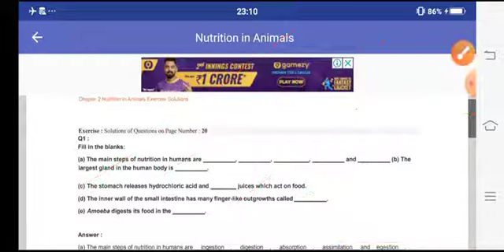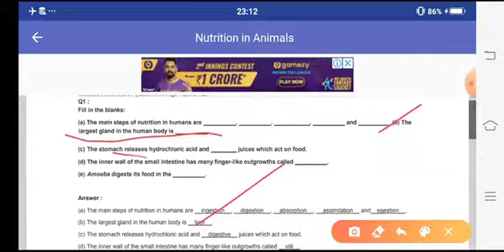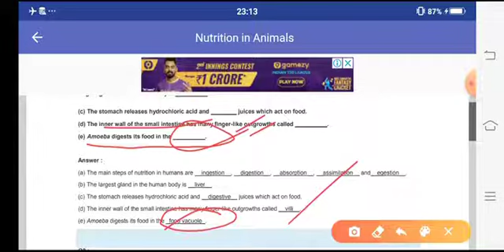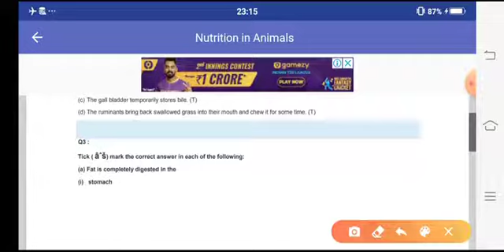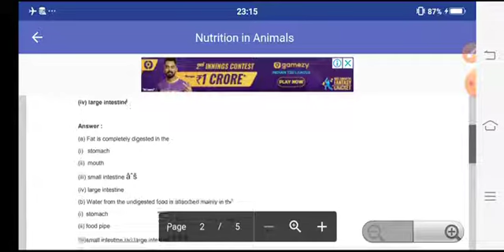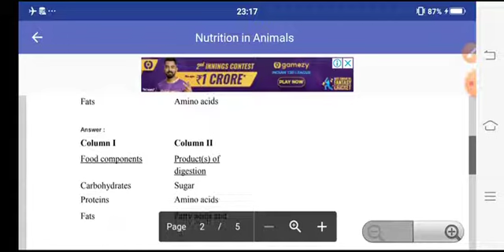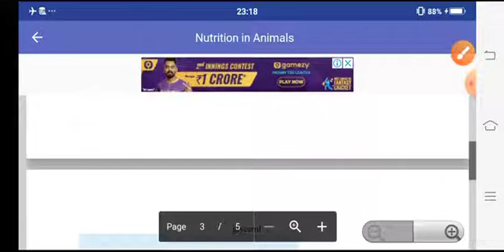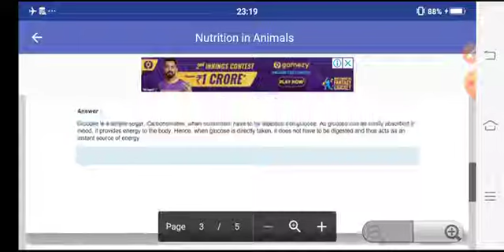Chapter 2, science ,ncert